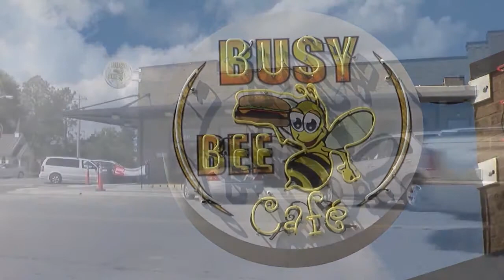CULLMAN BUSY BEE CAFE